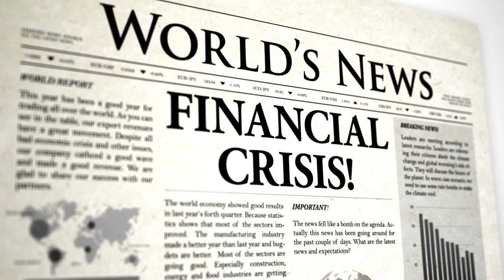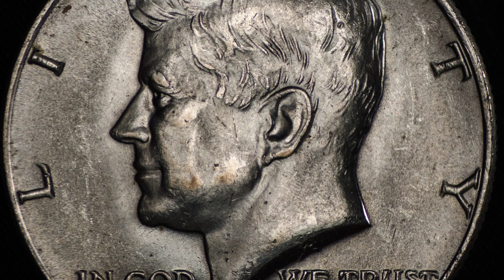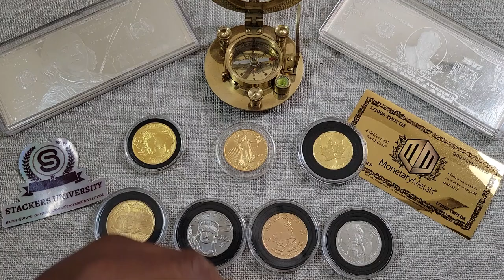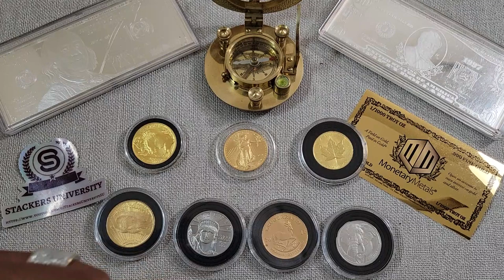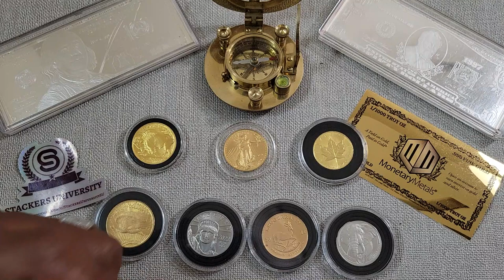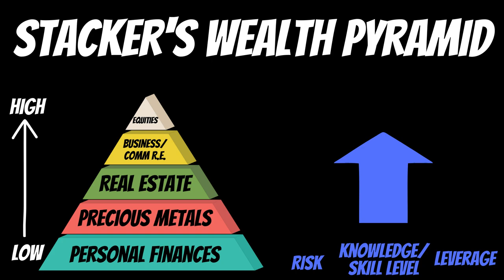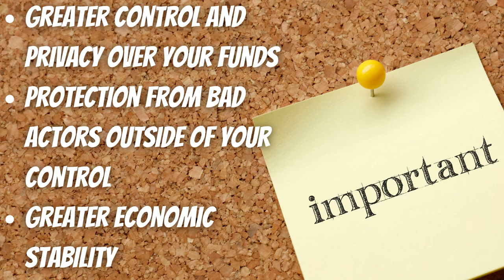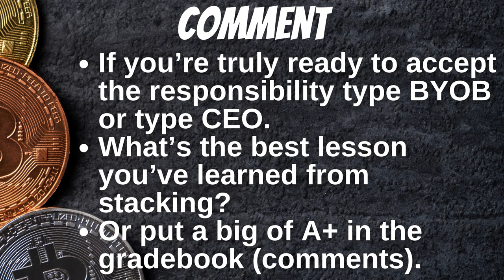Silicon Valley Bank Crisis - Why You Need To Be CEO Of BYOB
Gold and silver investors need to take the lessons from Silicon Valley bank (and others) as notice that we need to take being our own bank to the next level. This isn't about life insurance policies or infinite banking, this is about a much more fundamental approach to being your own bank and reducing 3rd party risk. I like many other stackers have used being your own bank as a rationale for stacking. In reality, what Silicon Valley Bank and others have revealed to me is that it’s time we really get serious about this and I believe this video will help you get started. Silicon Valley and the other banks have consumed a lot of my thoughts over the last few weeks because of how it really exposed the flaws of our banking system.

Clips are from, "Rick Rule: Gold & Natural Resources About to Outperform other Asset Classes" on Palisades Radio